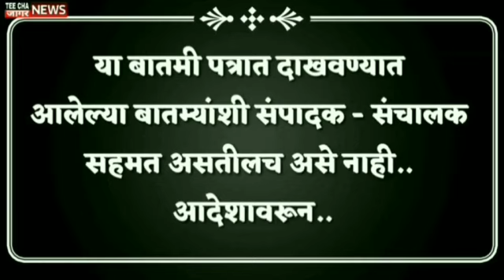अभिनेत्री राखी सावंत मुंबई पोलिसांच्या ताब्यात!tee cha jaagar news